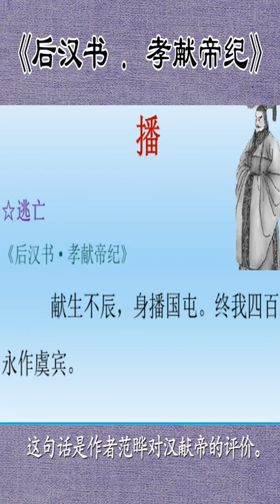《后汉书·孝献帝纪》